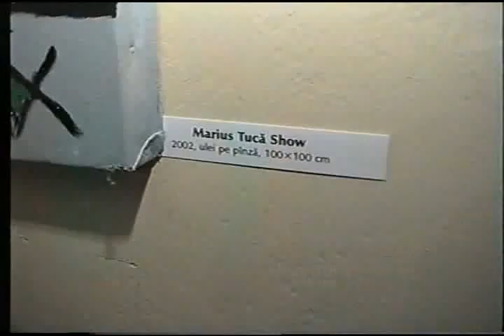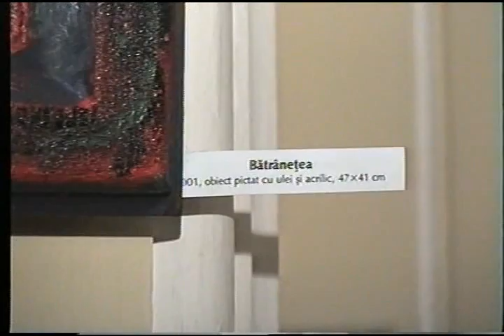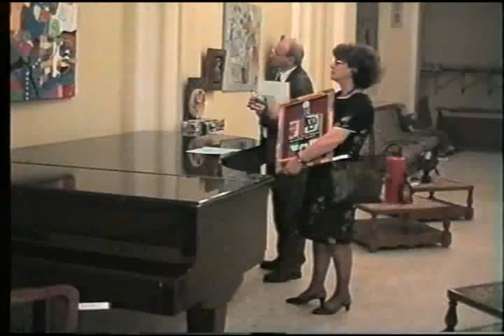Luciana Tamas - Orasul cu oameni care danseaza pe fum (expozitie personala, 2002)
2002, Satu Mare (Filarmonica "Dinu Lipatti") - "Orasul cu oameni care danseaza pe fum" -  pictura/obiect/colaj.

Expozitia a fost vernisata de poetul, criticul si traducatorul Alexandru Pintescu si a avut loc in timpul Sesiunii Nationale de Biologie Celulara si Moleculara (eveniment organizat de Societatea Nationala de Biologie Celulara si Universitatea de Vest "Vasile Goldis").